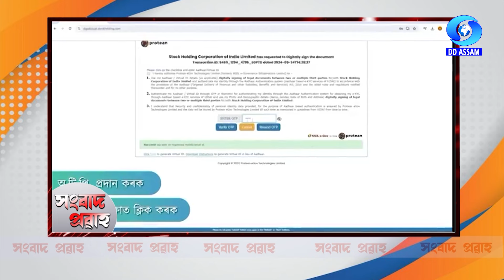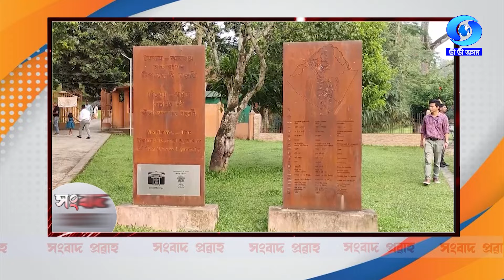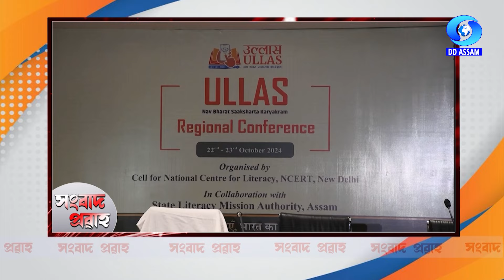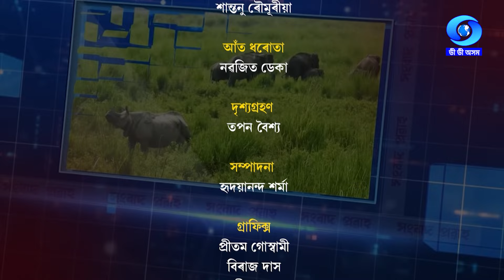সংবাদ প্ৰৱাহ - ২৬ অক্টোবৰ ২০২৪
সংবাদ প্ৰৱাহ-১৯ অক্টোবৰ ২০২৪
Weekly round up of important news and events.